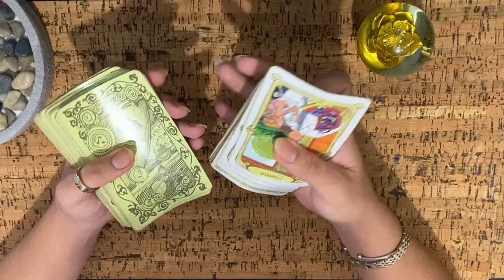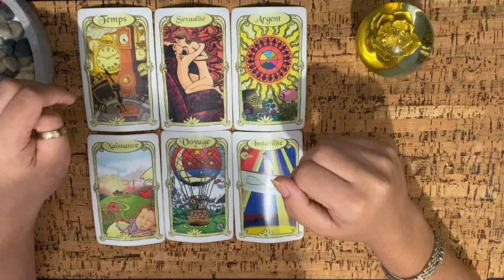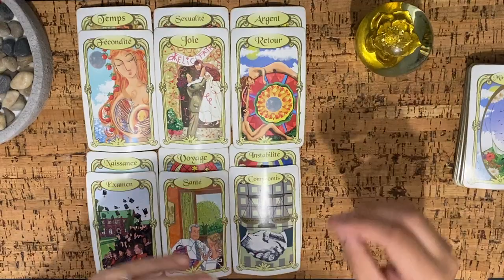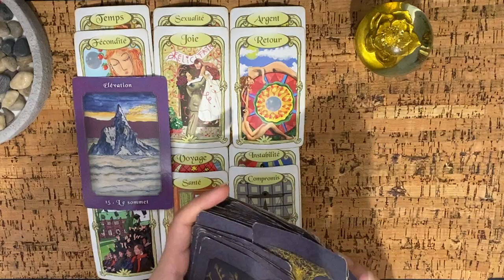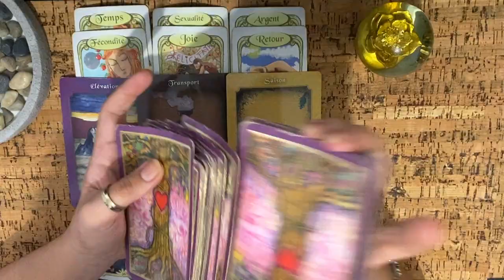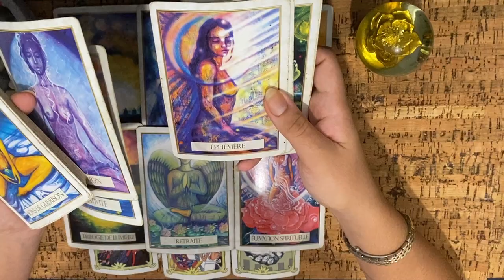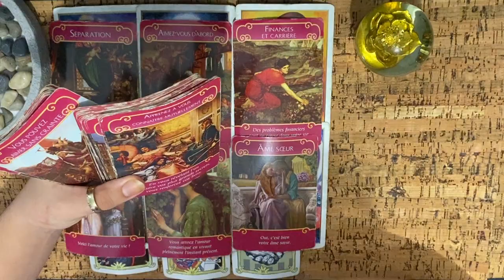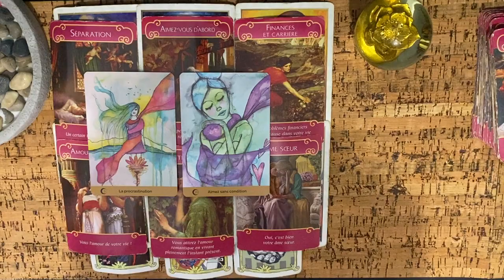Bélier octobre guidance 2022 général + sentimental 🌼 Aimez sans condition 🌼